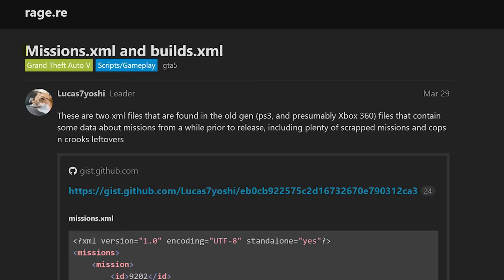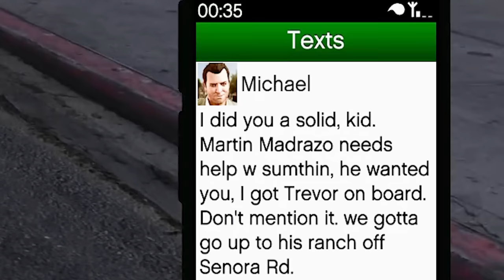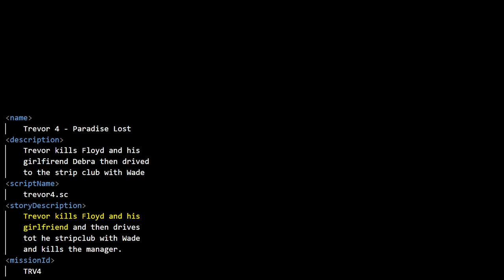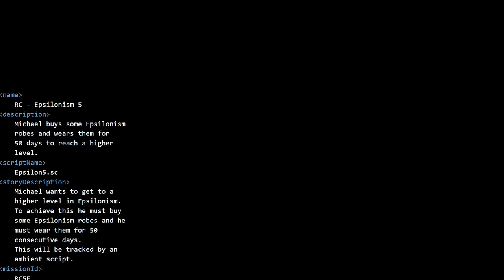So Much Changed IN GTA 5 Before Release - Altered Missions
Dive deep into the unknown world of Grand Theft Auto 5 as we unravel the hidden secrets and untold stories nestled within the game's unreleased files. Discover the original missions that were cut, altered, or combined in the final version, such as Friend Request and Selling Short. Unearth the initial plan for characters like D, who was originally meant to be a police informant, and explore the missions that saw substantial changes, such as Monkey Business and The Bureau Heist.Get a glimpse into Rockstar's early vision for GTA 5 and see how it compares to the game we know today. Learn about the transformation of missions like The Paleto Score and Eye in the Sky, and the evolution of the characters involved. From cut voice lines to altered escape plans, unearth every detail of GTA 5’s development journey.